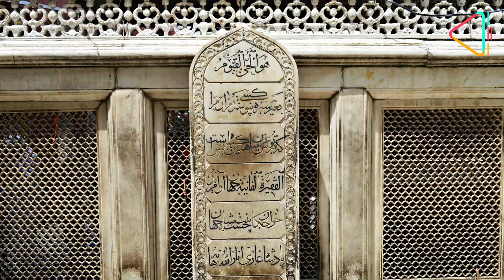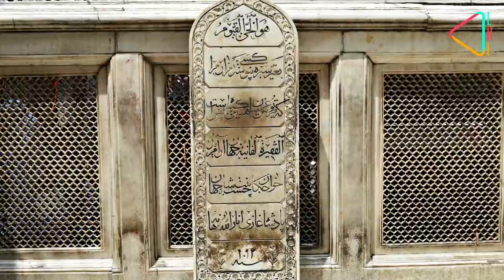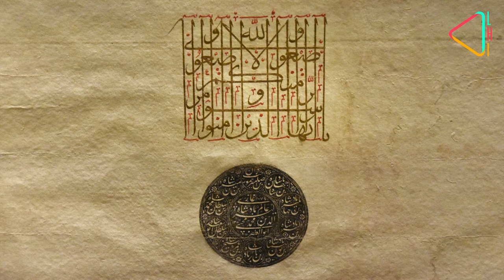औरंगज़ेब का मकबरा- मुग़ल सल्तनत का एक अलग पहलू | Aurangzeb's Tomb- An Unknown Aspect of Mughal Empire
मुग़ल  सल्तनत के कई भव्य मक़बरों के बारे में हम सब जानते है, जो ज़्यादातर उत्तर भारत में देखे जा सकते हैं।  फिर चाहे वो आगरा का ताजमहल हो ,या फिर दिल्ली का हुमायूँ का मक़बरा।  मगर इन सबसे हटकर महाराष्ट्र के औरंगाबाद में एक ऐसा मक़बरा है, जिसकी रूपरेखा बाक़ी मुग़ल मकबरों से बहुत अलग है। दिलचस्प बात ये है, कि ये मक़बरा छठे मुग़ल बादशाह औरंगज़ेब का है!

औरंगज़ेब का मक़बरा औरंगाबाद ज़िले के ख़ुल्दाबाद गाँव में मौजूद है, जो मुख्य शहर से चौबीस किलोमीटर दूर है। माना जाता है, कि औरंगज़ेब की क़ब्र उनकी बहन जहाँआरा बेगम की क़ब्र से प्रेरित है। इस तरह की क़ब्रें मिटटी से घिरी होती हैं औरवहां तरह तरह की औषधियां उगाई जाती हैं।

खड़की नाम से पहचाने जाने वाले  शहर का नाम सन 1653 में औरंगाबाद रखा गया था।जब औरंगज़ेब को दक्कन का सूबेदार बनाया गया था। औरंगज़ेबने इस जगह को अपनी राजधानी बना लिया था।उसके बाद से दक्क्न में होने वाली मुहिमों के लिए उनका गढ़ औरंगाबाद ही रहा। मुग़ल काल में सबसे ज़्यादा राज करने वाले औरंगज़ेब का अधिकांश जीवन अपने साम्राज्य के विस्तार, विद्रोहों को दबाने और मराठों से युद्ध करने में बीता। 17वीं शताब्दी के मध्य से छत्रपति शिवाजी महाराज के नेतृत्व में मराठों का जब सूर्योदय हो रहा था, तभी औरंगज़ेब ने मराठों और उनकी फ़ौज पर काबू रखने के लिए दक्क्न में कई मुहिमें चलाईं, जिसमें उनको नाकामी ही हाथ लगी।

औरंगज़ेब ने अपने जीवन के 26 साल मराठों से युद्ध करने में बिताये। इस मुहिम में जब उनकी सेहत बिगड़ने लगी , तब उन्होंने ख़ुल्दाबाद में मौजूद अपने सूफ़ी धार्मिक गुरु ख़्वाजा हज़रत सैय्यद ज़ैनउद्दीन चिश्ती की दरगाह के क़रीब, निहायत सादगी से दफ़न किये जाने की इच्छा ज़ाहिर की थी। माना जाता है, कि अपनी क़ब्र के निर्माण के लिए औरंगज़ेब ने अपने आख़िरी साल टोपियां बनाने और क़ुरान शरीफ़ लिखने में गुज़ारे। 21 फ़रवरी सन 1707 में, औरंगज़ेब ने आख़िरी सांस ली थी।

औरंगज़ेब के जनाज़े को उनके बेटे मुहम्मद आज़म शाह, ख़ुल्दाबाद लाये थे और यहीं उन्हें दफ़नाया गया। जिसके बाद, औरंगज़ेब को ख़ुल्द-मकां(जन्नत में निवास) के ख़िताब से नवाज़ा गया। इनकी क़ब्र  तीनों ओर से संगमरमर की जालियों से घिरी है।यह जालियां हैदराबाद के निज़ामों ने बनवाई थीं। औरंगज़ेब की क़ब्र के आसपास हैदराबाद के पहले निज़ाम आसफ़ जाह-I, उनके बेटे नसीर जंग, और यहां तक की मुहम्मद आज़म शाह और उनकी पत्नी की भी कब्रें मौजूद हैं। उस दौरान, यहां पर गुम्बददार बरामदा और मुख्य-द्वार का भी निर्माण किया था।

आज ये क़ब्र उस मुग़ल बादशाह की आख़िरी निशानी है, जिसने50 बरस तक हुकूमत की लेकिनउसने अपनी अंतिम सांस एकांत में ली...